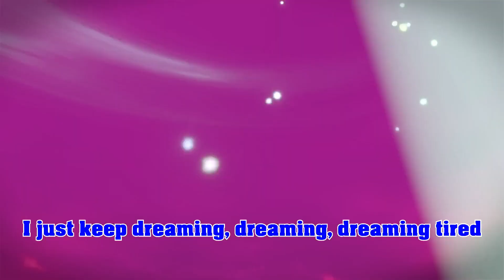Bombastische Bahnstrecke ♦ Dragon Quest Builders 2「PS4」 #263 [deutsch]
♦ Dragon Quest Builders 2: Hakaishin shidou to karappo no shima 「破壊神シドーとからっぽの島」
[Das Sequel zum erfolgreichen Sandboxgame aus dem Dragon Quest-Franchise von Square Enix]

Euch erwartet in Folge 263: Bombastische Bahnstrecke

Damit wir die Anbaugebiete verbinden und auch ohne unseren Warpflug schnell von A nach B kommen können, legen wir den grundstein für eine allumfassende Bahnstrecke, die wir zunächst in der Wüste beginnen wollen. Dort soll nämlich der erste Bahnhof sowie die erste Strecke entstehen, über die wir zur Siedlung der Monzourianer gelangen können.